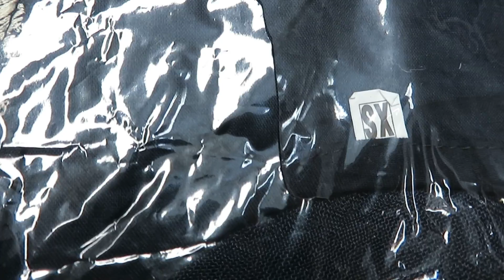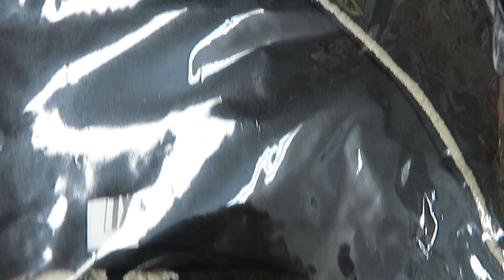QUARANTINE SALE (EID SPECIAL $50)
Ayaan Boutique Special
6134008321 FREE DELIVERY IN OTTAWA ONLY!